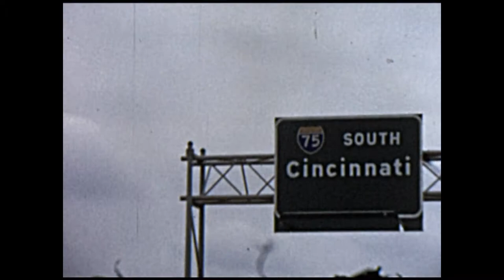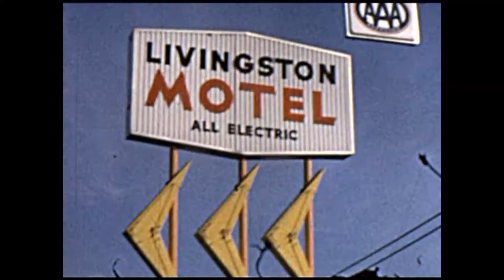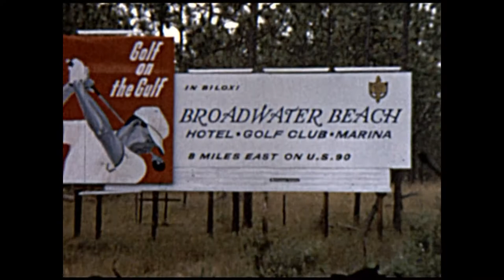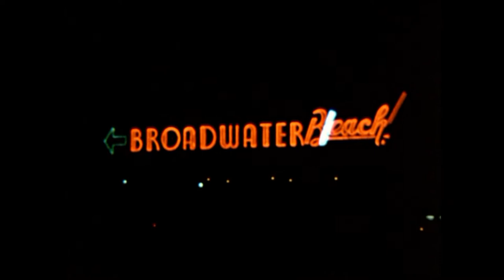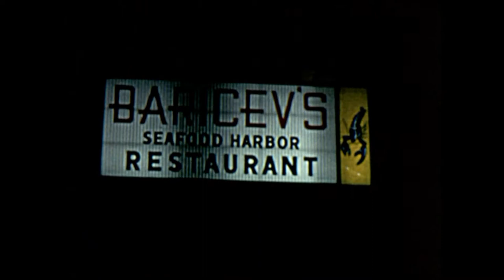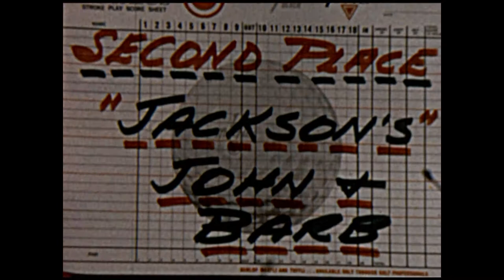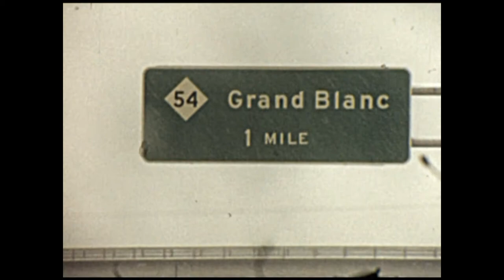1972 Biloxi Invitational (New)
1972 Biloxi Invitational